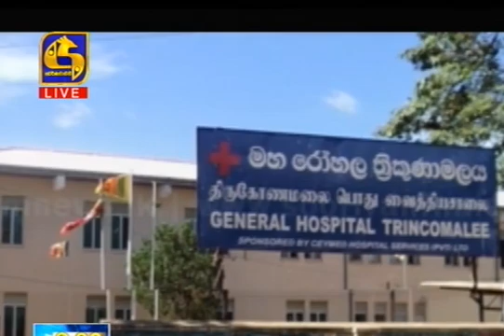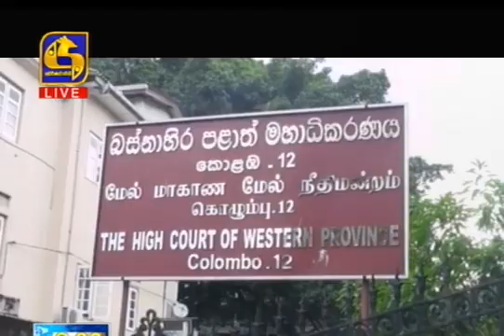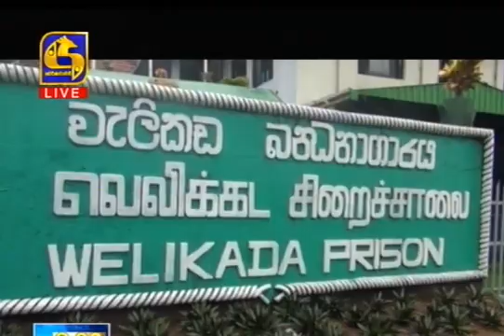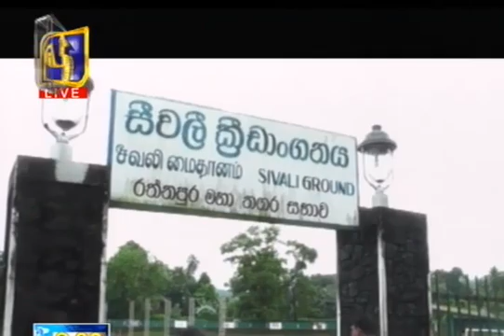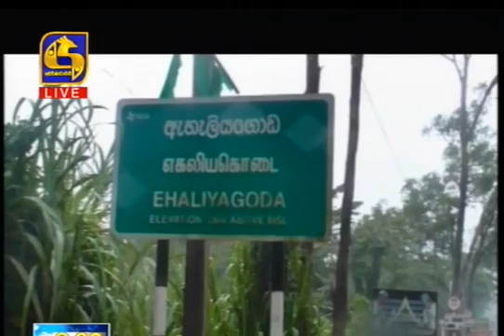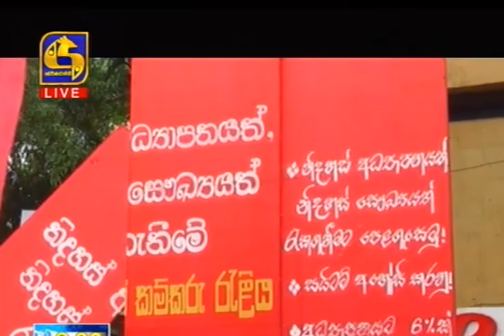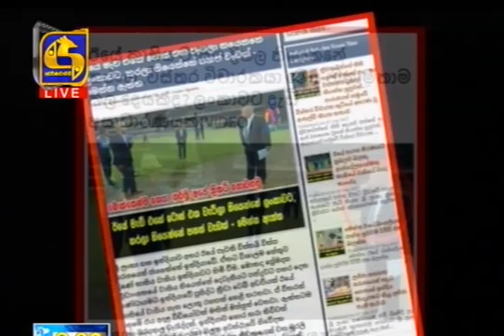Live at 9.30 News – 2017.09.07